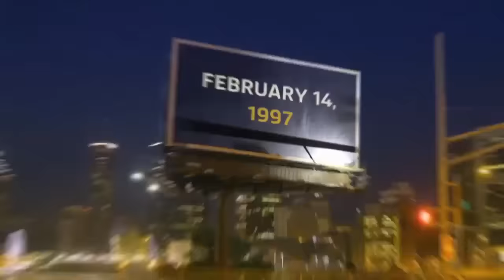Inside The Nba - Chuck's Suspension off The Bench